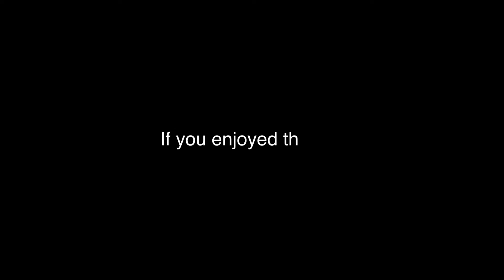Billie Jean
Kensho Performance at the Mitten Building in 2012